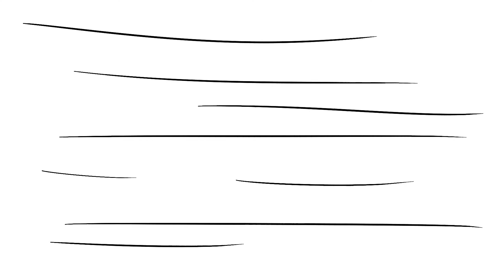Spiderman Lost Victory (Scrapped Skit)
This was supposed to be the intro of part 4 for my spiderman playthrough, but I lost all my video files for the original playthrough. I will explain further in the next video. Points if you get the reference.

I guess I did lose my victory.